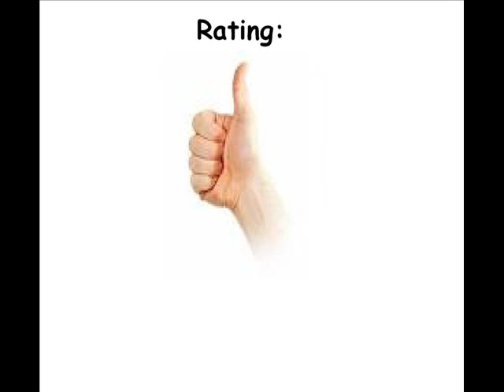Rabbit Transit for the Atari 2600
I like this game, despite that it is repetitive (especially the Q*bert-like level) and has some annoying music, lol.